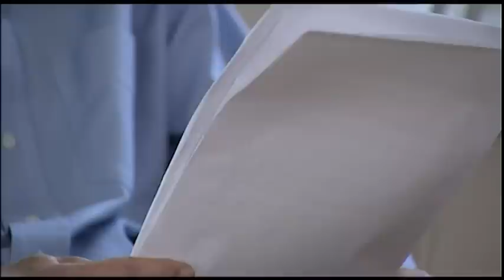Kalla fakta granskar BB Sophia - Nyheterna (TV4)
Nyheterna i TV4 från 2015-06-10: ”Det får inte hända igen.” För första gången berättar nu maken till den kvinna som avled efter en förlossning på BB Sophia om hur det gick till.